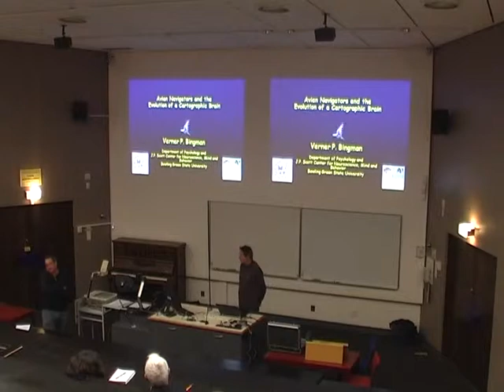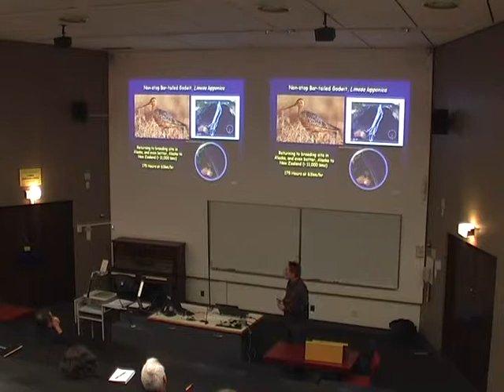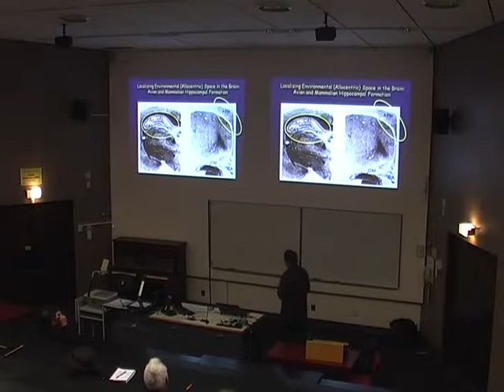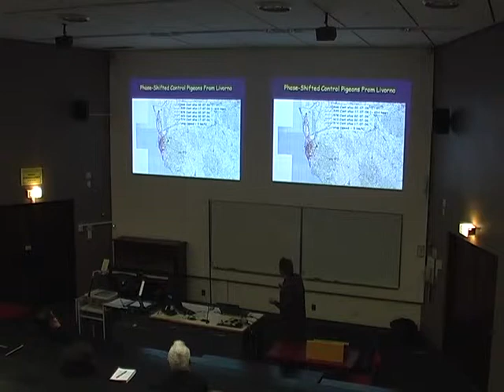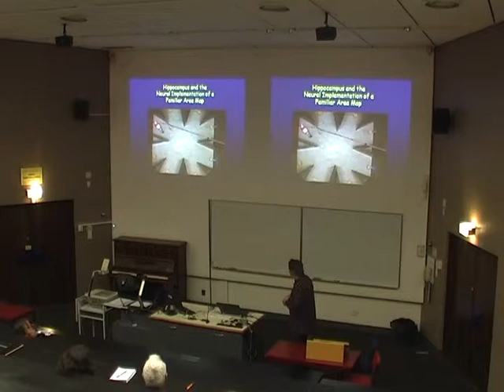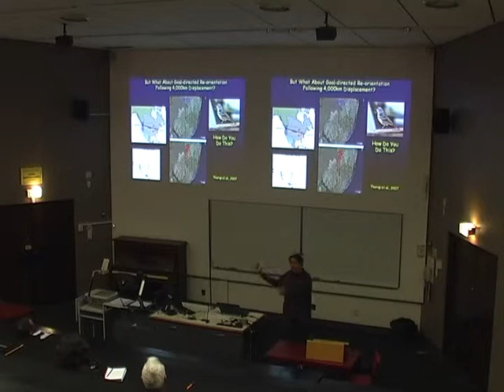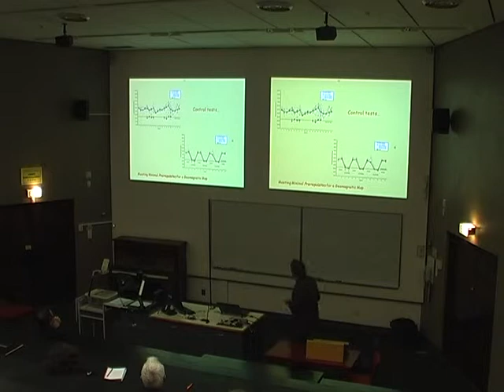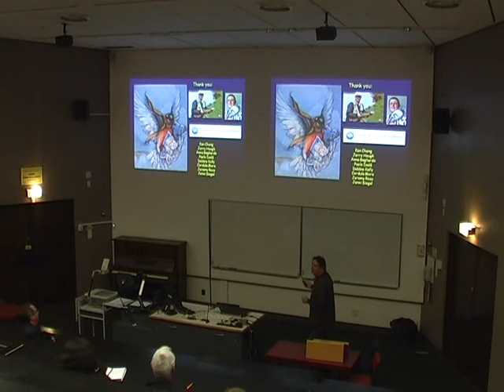Vern Bingman Pigeon Homing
Vern Bingman gives a talk on pigeon homing at the University of Otago. Vern's was hosted by Professor Michael Colombo and his visit was supported with a William Evans Visiting Fellowship.